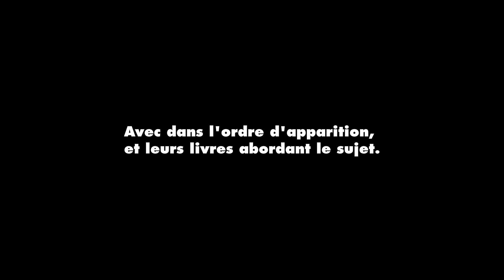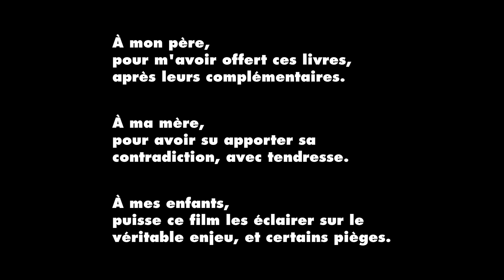GNOSIS OUTRO – ALAIN PASCAL, ROLAND HUREAUX ET ÉTIENNE COUVERT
« La Gnose, c'est un thème et des variations. » – Étienne Couvert